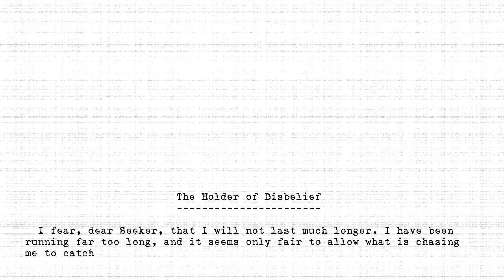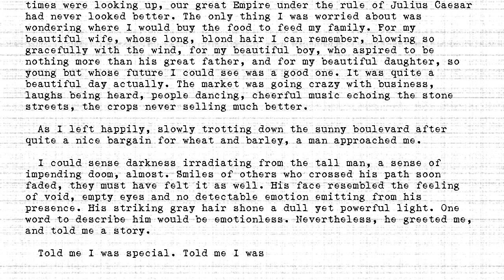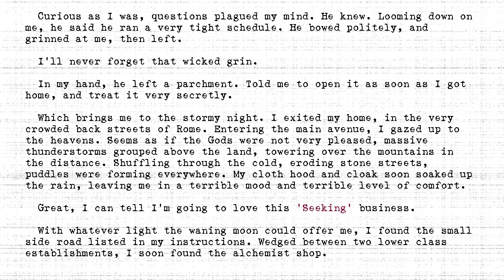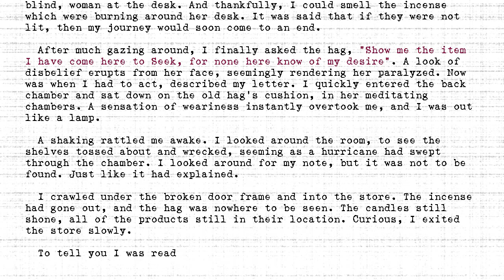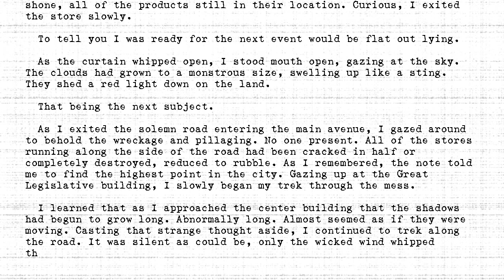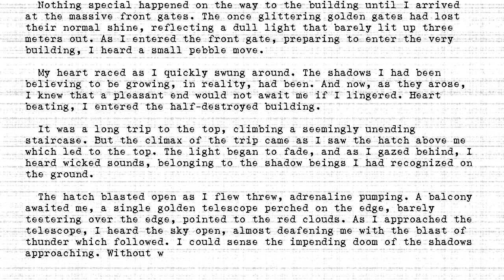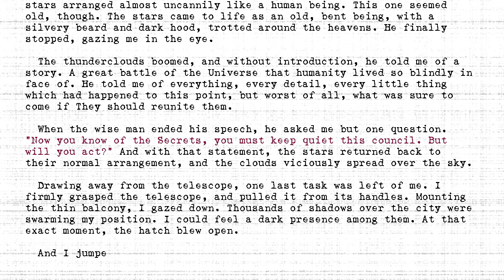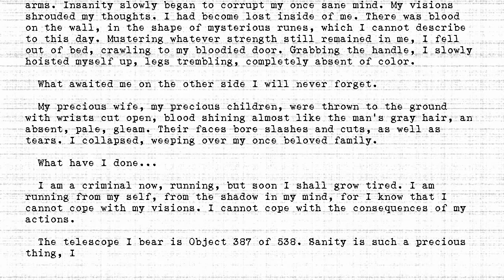The Holders - #387 - Holder of Disbelief